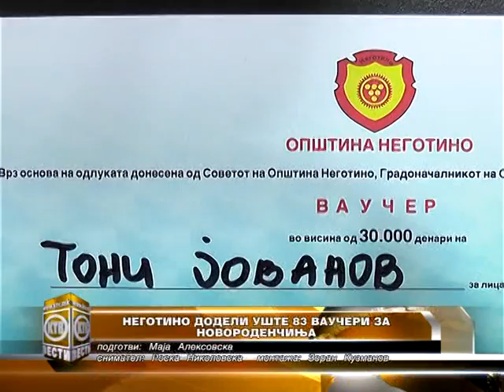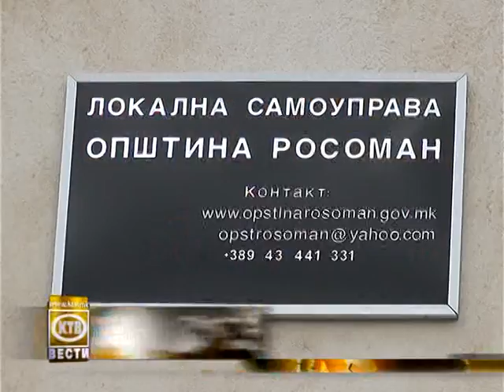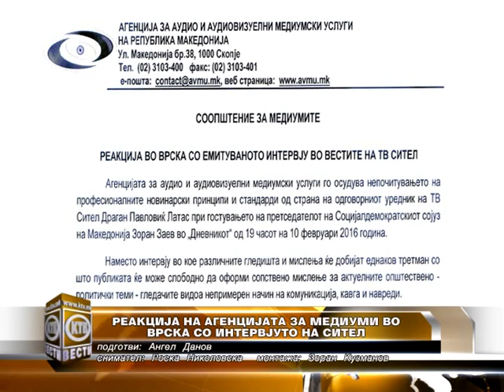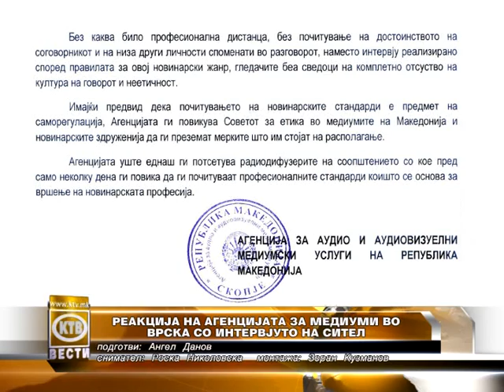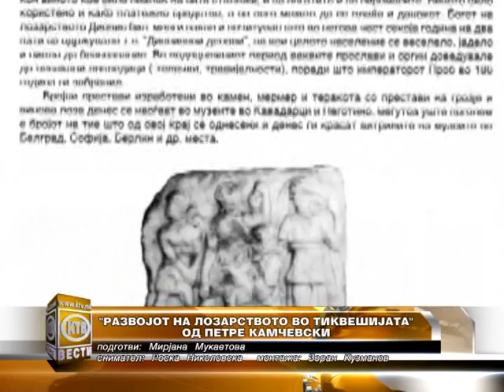КТВ ВЕСТИ - ЧЕТВРТОК 11.02.2016